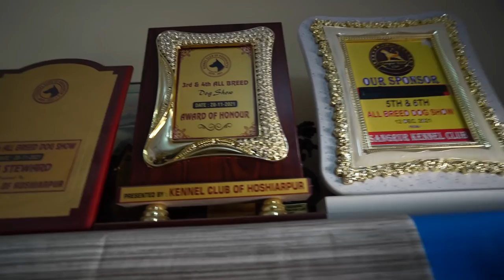Indian Lady Who Owns Giant Saint Bernard Since 2012😱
❗️Follow Them ❗️